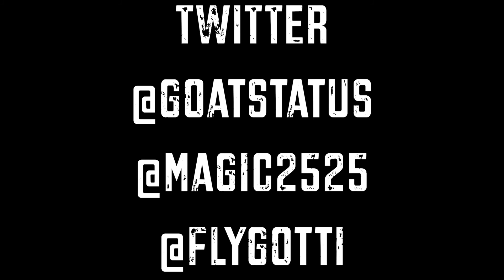PC RICO"PC FREESTYLE"|SHOT BY@FLYGOTTI